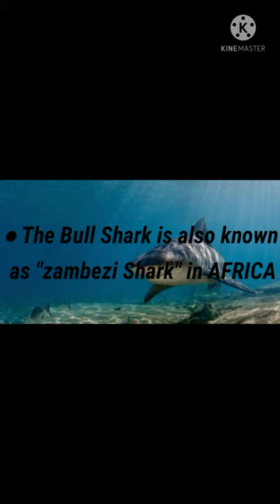Fact About Bull Shark | Aliens Hiddi Tech